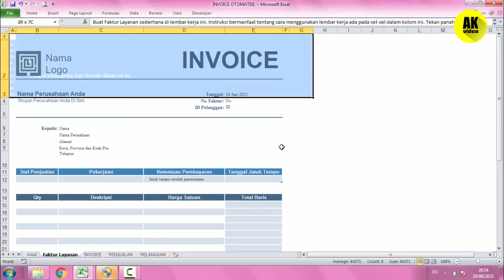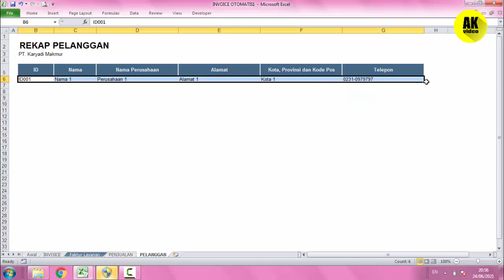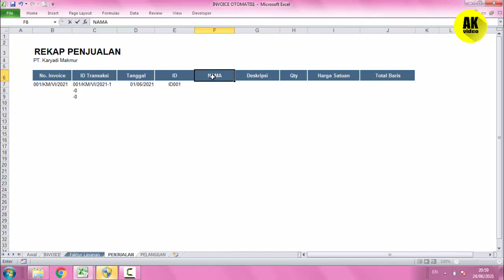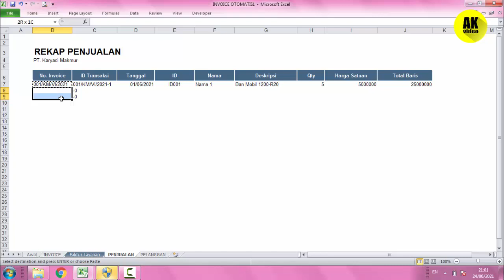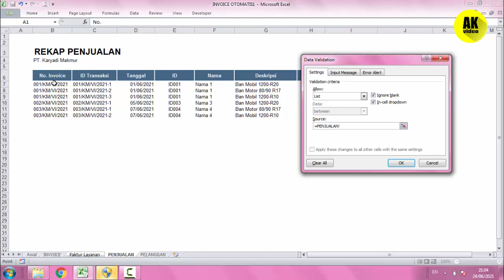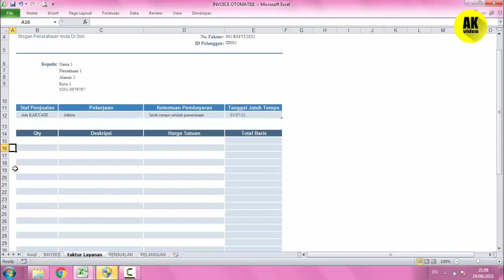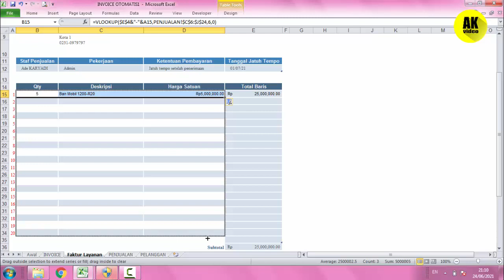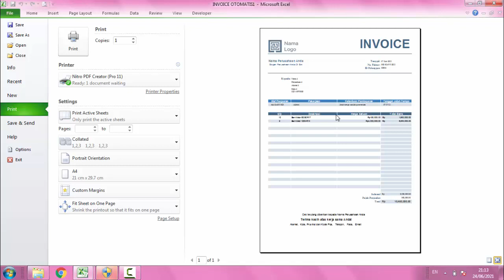Cara Membuat Invoice otomatis di excel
Dalam tutorial Cara Membuat invoice Otomatis di excel ini, Anda akan mempelajari cara menggunakan, cara mengelola data excel Interaktif di Excel 2010, Excel 2013, Excel 2016, Excel 2019 atau Office 365 - untuk pengguna Pemula atau Tingkat Lanjut.

Bagi yang ingin file asli nya, untuk administrasi nya Rp. 75.000,-